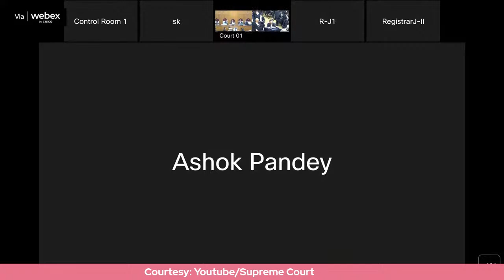Abhishek Manu Singhvi's Final Arguments In Shiv Sena Case | Live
As the entire country awaits the Supreme Court's decision in the Shiv Sena cas, here are lawyer Manu Singhvi's closing arguments.